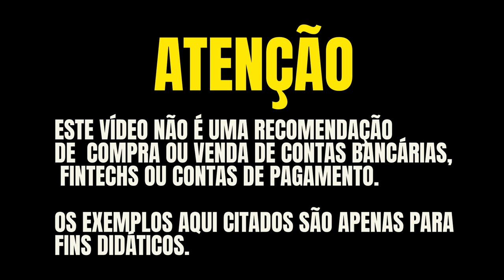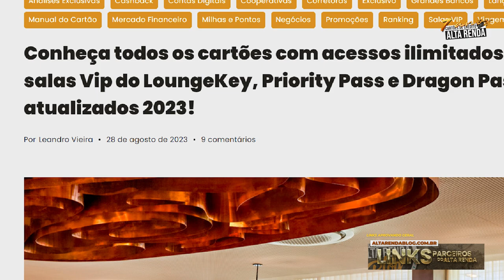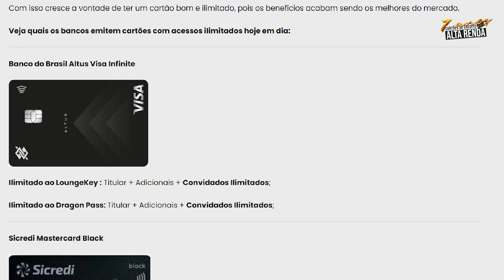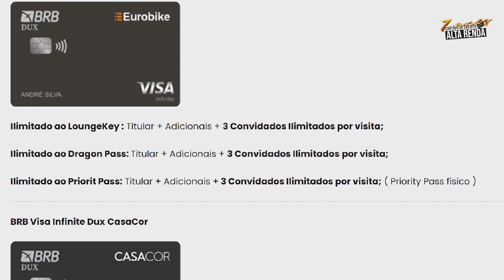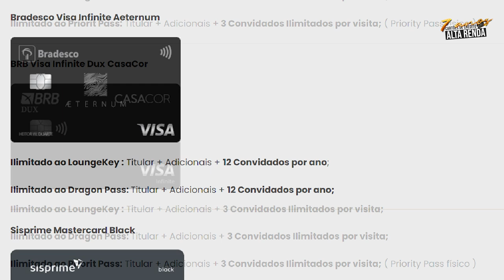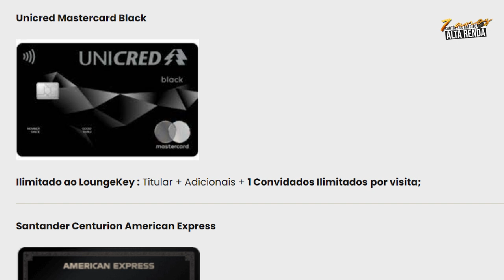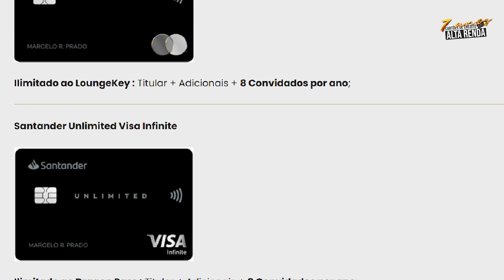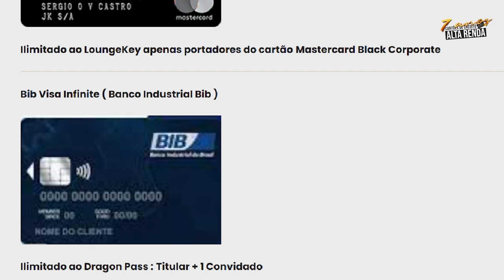💳CONHEÇA TODOS OS CARTÕES DE CRÉDITO ILIMITADOS NO BRASIL! ATUALIZADOS EM AGOSTO DE 2023. CONHEÇA.